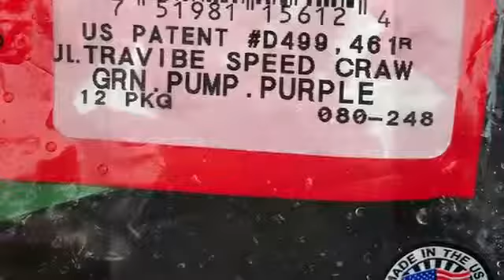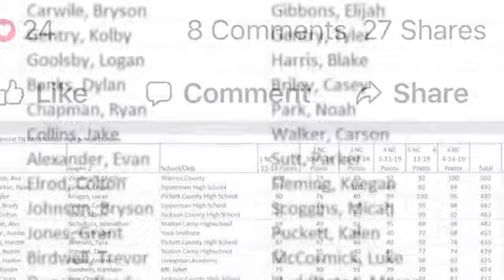Dale Hollow 2 Day Tournament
The 2 tournaments combined were the Regional Tournament followed the next day by the North Central Regional Championship where the boys finished 29th out of 205 boats.

There will be a new co-angler next year.

The water on the second day was rough with 2 to 3 foot white caps and the boat felt like it was going to break in half.  The fish survived the long bumpy ride back to the weigh ins.  I think we will need a bigger boat soon...